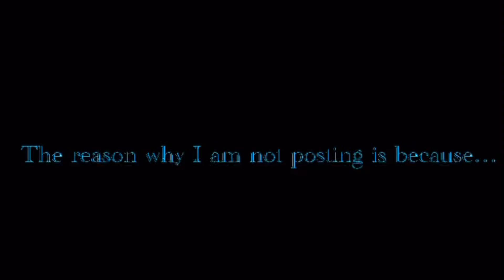The reason i am not posting is because…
Watch it if you want to know the secret